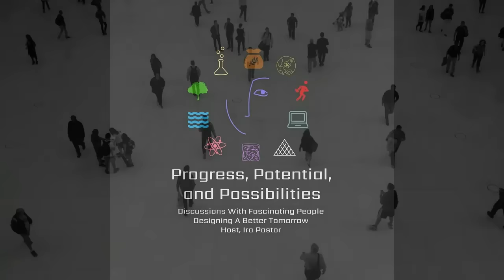Dr. Syra Madad - Senior Director, System-wide Special Pathogens Program, NYC Health + Hospitals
Dr. Syra Madad, DHSc, MSc, MCP is the Senior Director of the System-wide Special Pathogens Program, and Co-Principal Investigator at the Institute of Disaster and Disaster Management, at NYC Health + Hospitals Her work focuses on the preparedness for, response to and recovery from infectious disease outbreaks with an emphasis on healthcare and public health biopreparedness.

Dr. Madad built NYC Health + Hospitals special pathogens program from the ground up, maintaining readiness for the nation’s largest municipal healthcare delivery system for all infectious disease threats through ongoing training, education, drills, developing protocols, and processes and more. She’s responded to multiple infectious disease outbreaks as an infectious disease epidemiologist including Ebola, Measles and Zika.

In addition, Dr. Madad is a fellow at the Harvard Kennedy School Belfer Center for Science and International Affairs ) where she regularly publishes on the latest public health guidance, epidemiological concepts and scientific literature to help the public understand complex topics using infographics and simplified science communication. She was prominently featured in the Netflix docuseries, Pandemic: How to Prevent an Outbreak ), and the Discovery Channel documentary, The Vaccine: Conquering COVID

Dr. Madad received a B.S. in Psychology and a master's degree in Biotechnology with a concentration in Biodefense and Biosecurity, from the University of Maryland, College Park and then received an DHSc degree in health science with a concentration in Global Health from Nova Southeastern University. She holds numerous professional certifications, licenses and training certificates including Master Continuity Practitioner Certification (FEMA), Advanced Emergency Planning Certification, All Hazard Response (CBRNE) Training for Laboratory Personnel, Infection Control and Prevention Certification, Biosafety Level III Training, and Identification of the Primary Select Agents of Bioterrorism Training.